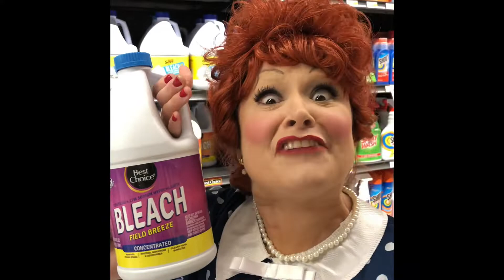I confess: I❤️Lucy ep1